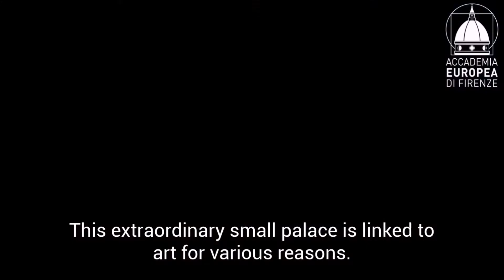Palazzo Niccolini è un luogo dell'arte: intervista a Rodolfo Bargelli, docente AEF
Il posto migliore dove studiare arte? A Firenze ovviamente, in un palazzo storico fiorentino come Palazzo Niccolini.
Scopriamo insieme qualcosa in più di questo Palazzo con Rodolfo Bargelli, docente di Storia dell'Arte all'Accademia Europea di Firenze.

Palazzo Niccolini, sede dell'Accademia Europea di Firenze, si trova in via Cavour a pochi passi dai principali monumenti della città.